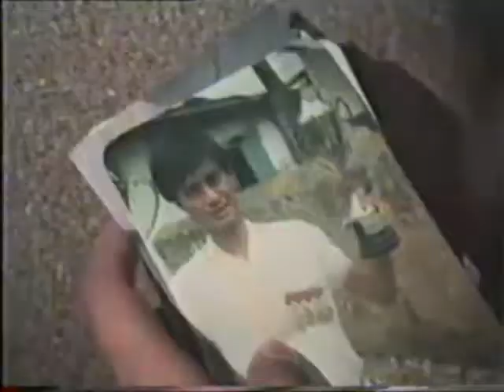Saoson Dongkot ... nang ngaih nan... Aw Ka Lonlhi feat. Chiam Pellou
Song - Saosuon Dawngkot
[Thadou-Kuki Song]
Singer - Lhingjanem Haokip

Movie - Chiam Pellou (1989)
[Paite Movie]
Casts: T Pumthianlal & Ningmuanching